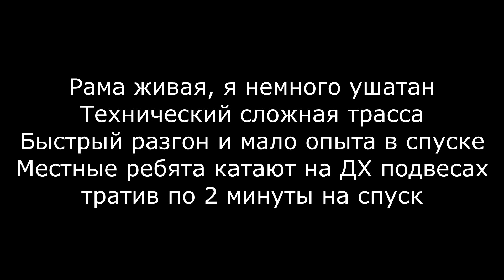Трасса Военка DHKMS - Lexon Spark китай карбон в деле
Респект и уважение ребятам которые строят и развивают у себя трассы в городе, трасс всего парочка, уклон очень сильный, очень сложно осваивать без опыта такую трассу, если понравилось видео, ставь палец вверх за ребят из Комсомольска-на-Амуре что делают эти трассы